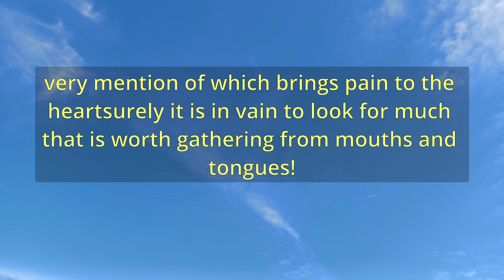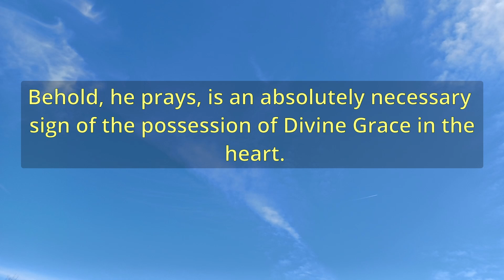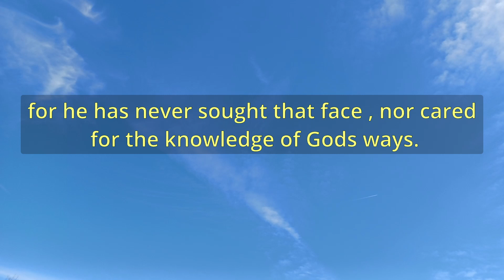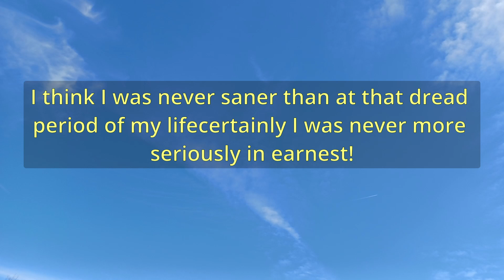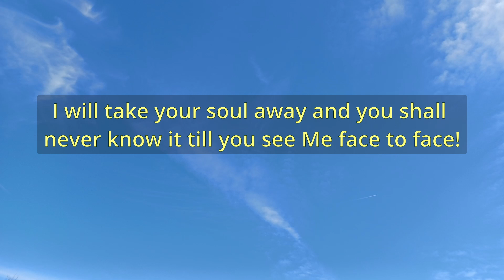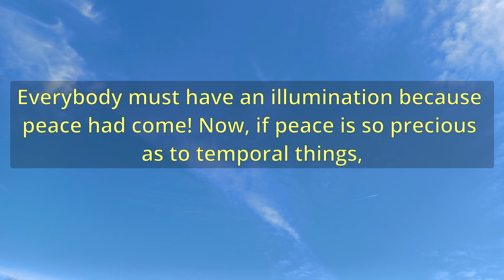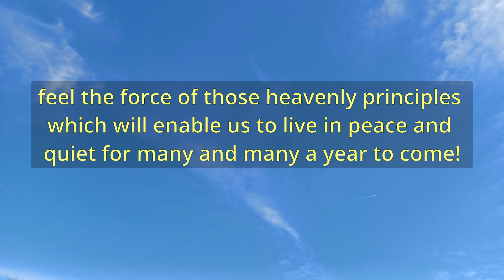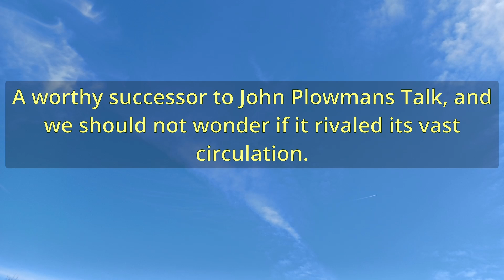"Rare Fruit" (A11558) - Charles Spurgeon Sermons